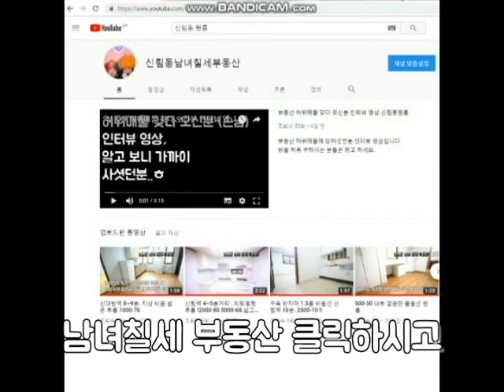신림역 지상투룸 1000 40